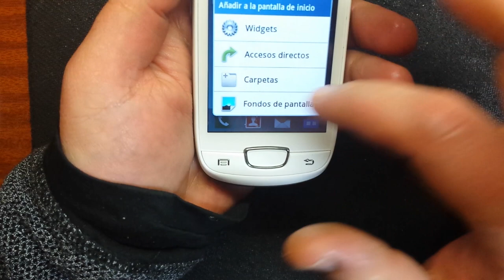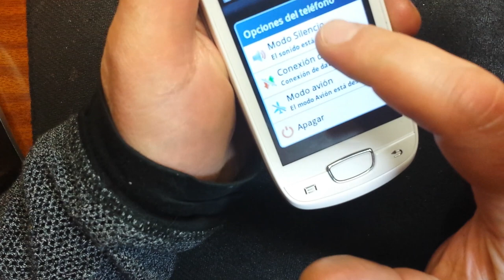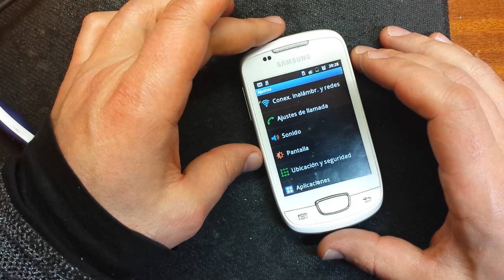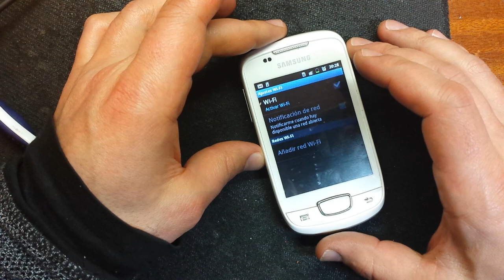Samsung Galaxy Mini GT S5570 меняем WIFI модуль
камера 3 МП
    слот microSD (TransFlash)
    Bluetooth, Wi-Fi, 3G, GPS
    аккумулятор 1200 мАч
    вес 105 г, ШxВxТ 61x110x12 мм